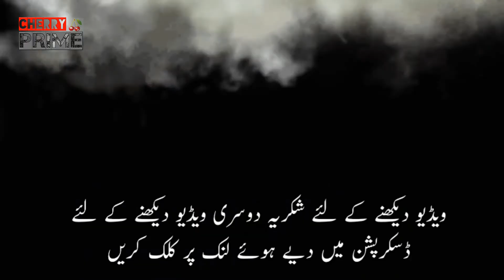hindko mahia mokabla || hindko dhoray || hazara songs || part 2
part-1 hindko maheya mokabla link

Hi friend's
I am Nadeem shah
My channel it cherry prime so funny. All your Favorite is here.
So come with me and enjoy to fun and much more.